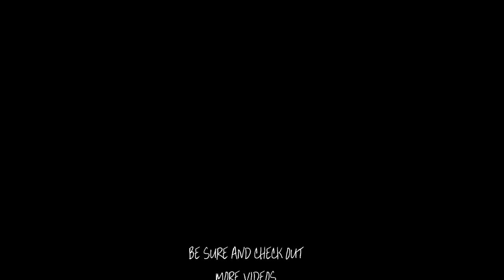Brush Paintings of Bonsai Trees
StacyAllenMuse.com
This video shows the large collection of Bonsai Tree Paintings I have done over the past 4 or 5 years. I paint these using Traditional Chinese Brushes, Sumie Ink and Watercolor, on Rice paper.